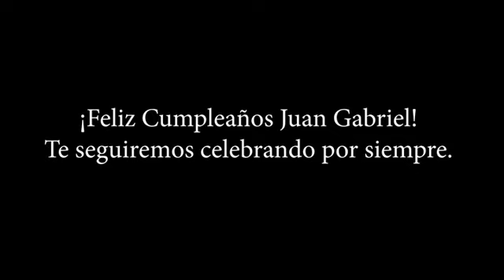Celebramos el 70 aniversario del natalicio de Juan Gabriel